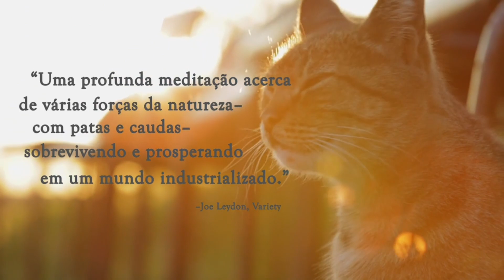Gatos | Trailer Legendado